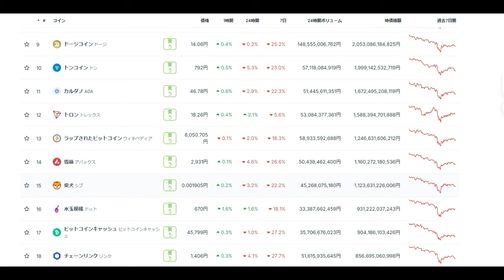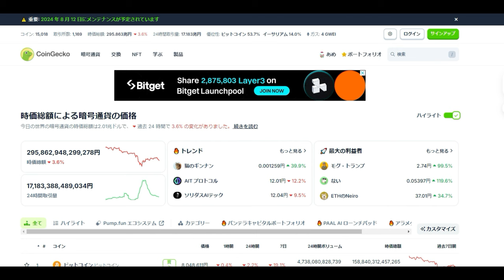【仮想通貨】時価総額ついに300兆円割れ！暗号通貨危機の時代の過ごし方。